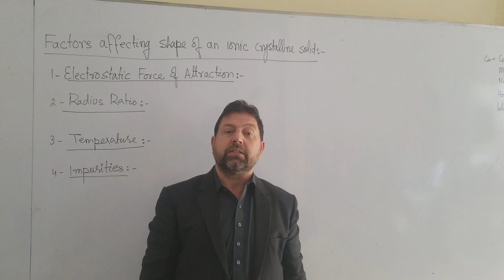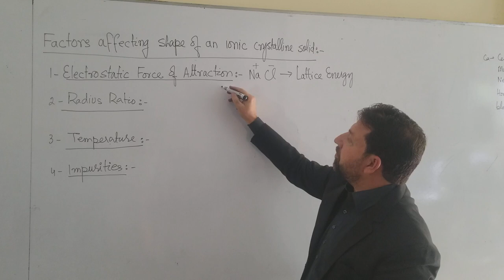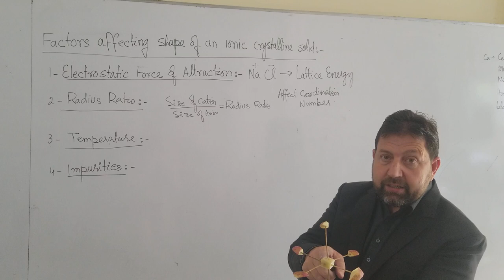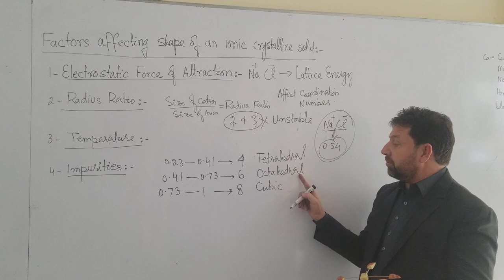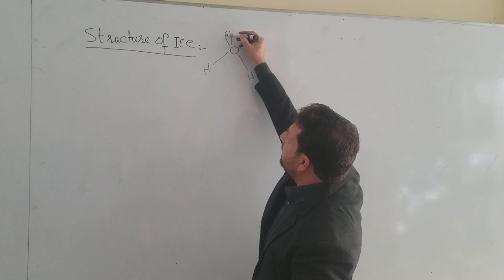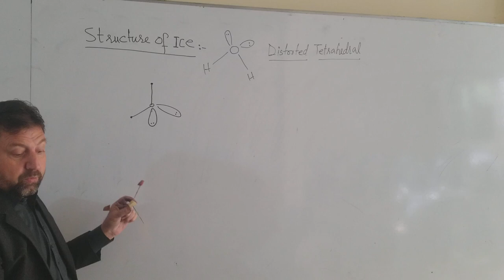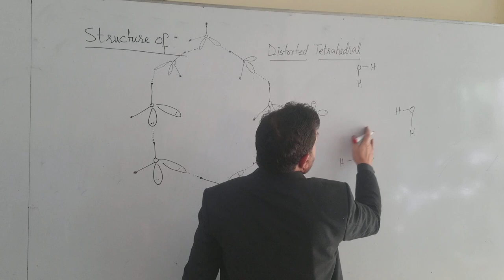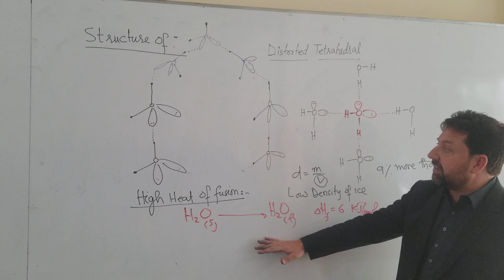1st Year Lecture 5 Structure of Ionic Compounds By Sir Daud CCA